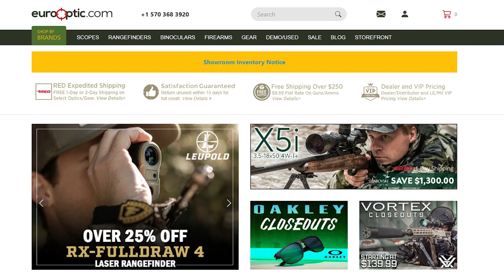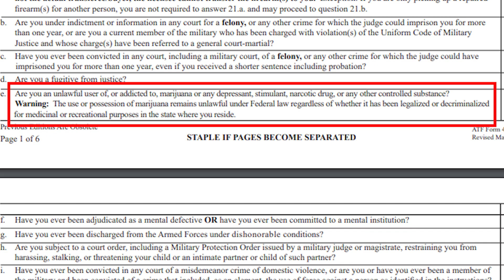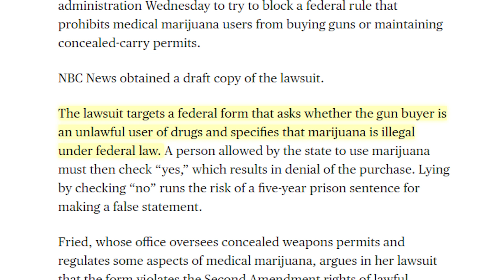4/20: Lawmaker Sues Biden, ATF Over Weed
Nikki Fried is suing Biden and the ATF over 4473 weed prohibition.
SUPPORT
Bitcoin: 3FKmZtjgaPAFz3YGvDAdZVnBhA6TF9HDk5
Litecoin: MSw6yRktpJK7NnJZFE9jgozHbGWjJ7tsas